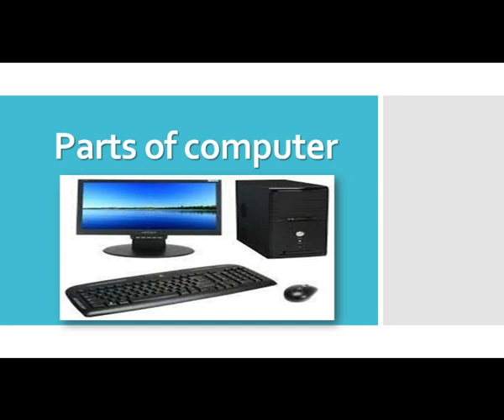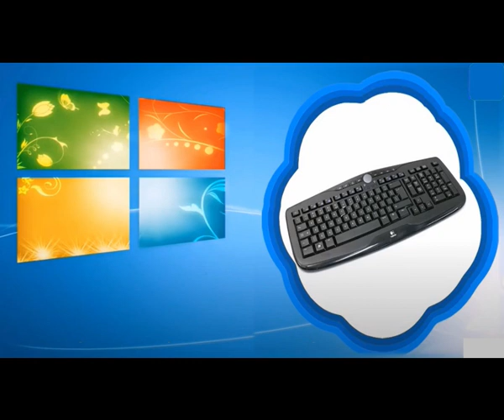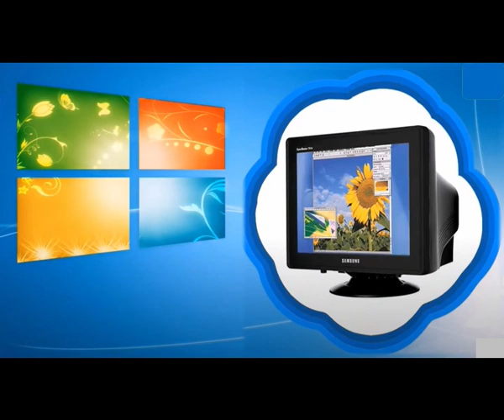Class1&2||Parts of Computer||Information Technology||CBSE||NCERT||computers